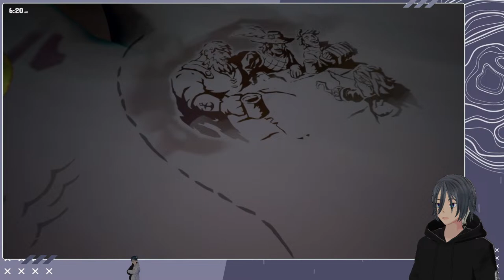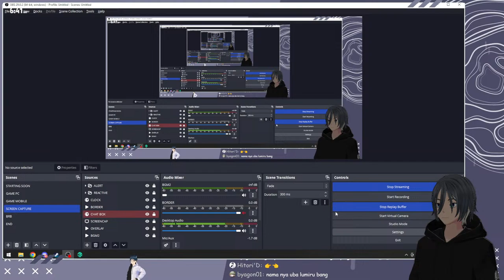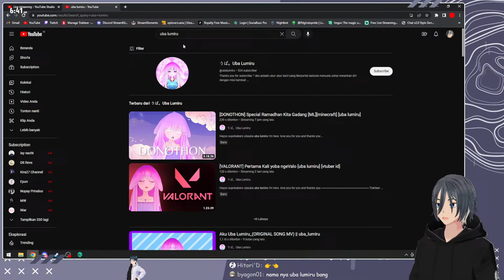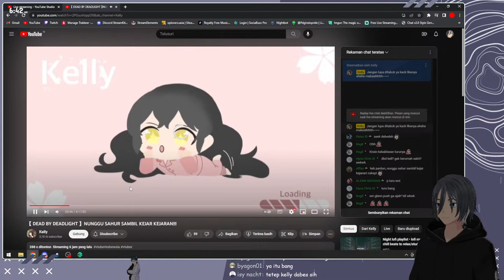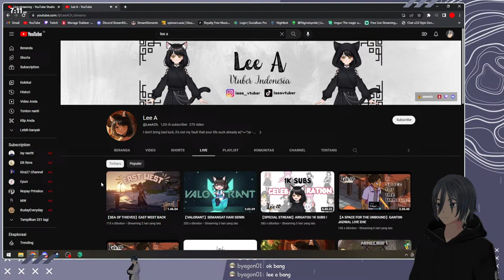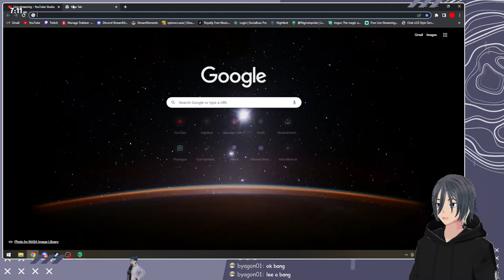my besto friendo